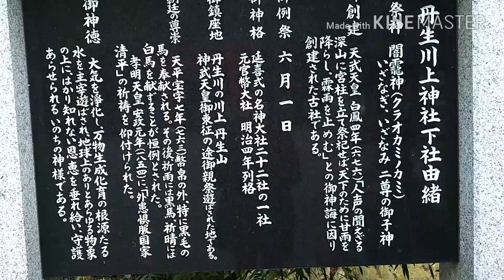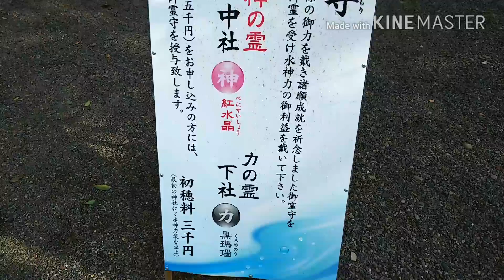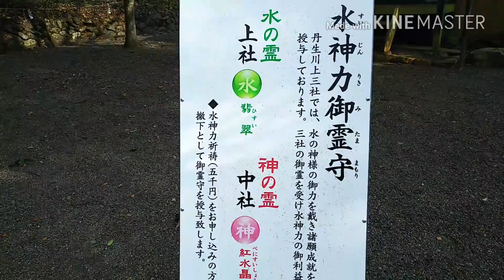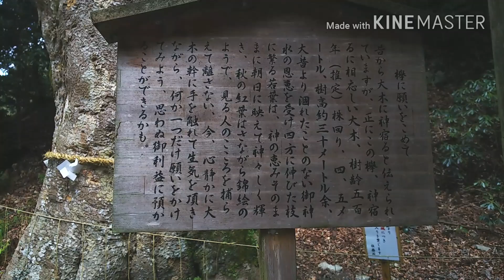開運 神社 パワースポット ！ 丹生川上神社下社 闇龗神(瀬織津姫)・龍神様(瀬織津姫)・大山紙命(饒速日)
開運 神社 パワースポット【奈良県のパワースポット！】奈良県吉野郡下市町にある丹生川上下社という神社で龍神様が祀られています。飛鳥時代に天武天皇によって675年に創建された社で、延喜式社、名神大社、二十二社、官幣大社と歴史上どの時代にも最高位の社格を有し、雨乞いの神、日本最古の水神を祀る神社として有名です。

主祭神：闇龗神(瀬織津姫)

末社：八幡神社（応神天皇）、大山紙神社（大山紙命）、稲荷神社（稲荷大神）、祖霊社（川上六家の祖霊）

以前は高龗神でしたが、大正時代に祭神の変更があり現在の祭神となりました。